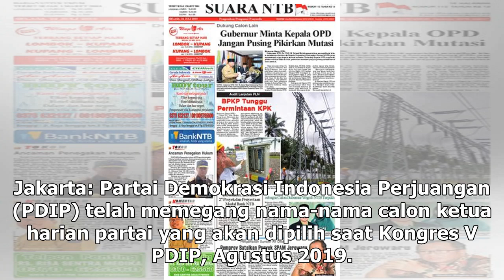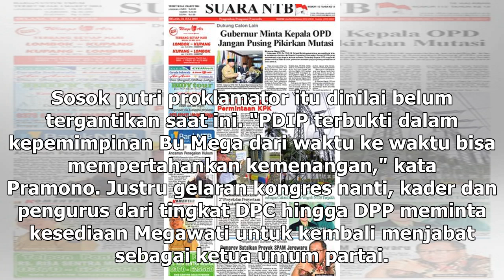Suara Media | PDIP Kantongi Sejumlah Nama Calon Pelapis Mega